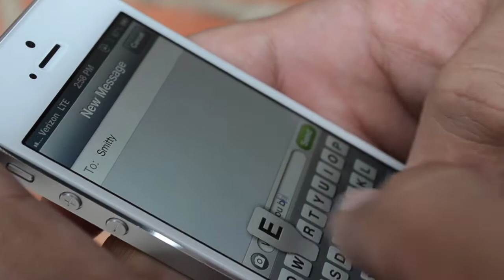Tommy Tunez ft. KID Smitty- "Chasing Pavements" (Official Music Video)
Video shot and edited by- FourEyes
Video directed by- KID Smitty and FourEyes